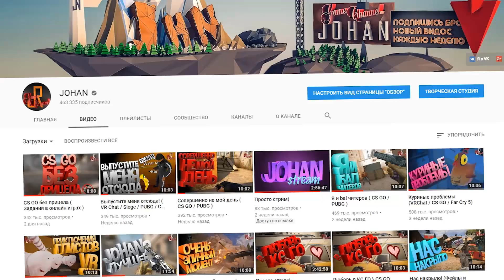Много фейлов ( JOHAN 1 Год )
Канал Делюжена